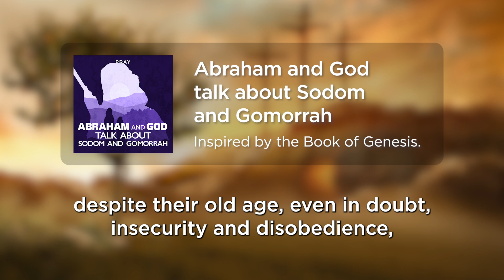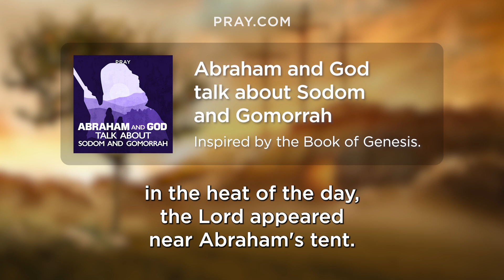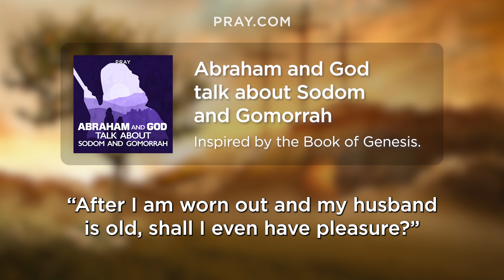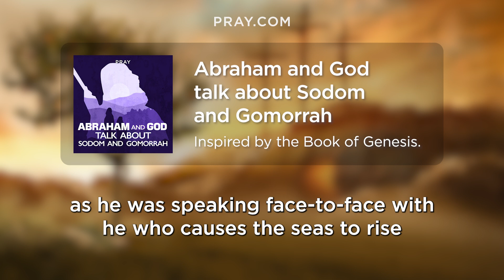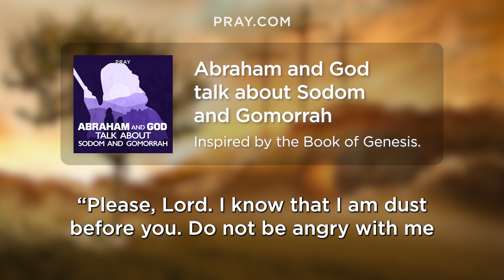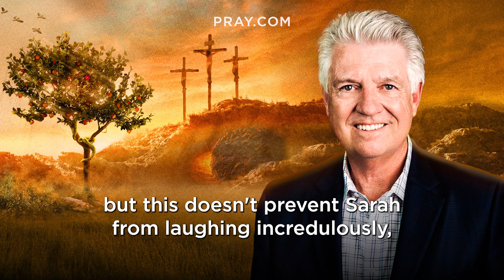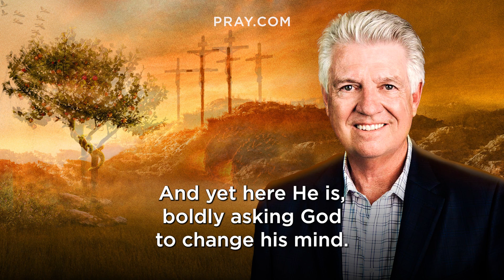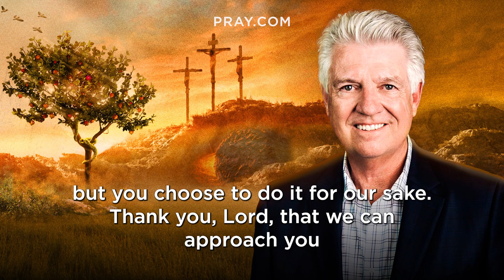11. Abraham and God talk about Sodom and Gomorrah - The Book of Genesis | Bible in a Year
In this Bible Story, God is about to judge Sodom and Gomorrah when Abraham intervenes, asking again and again if there are any righteous left in the city. God promises he will not destroy Sodom and Gomorrah if there are any righteous still living in the city. This story is inspired by Genesis 18:16-33. and learn the Bible in a Year.

God visits Abraham a third time to reaffirm His promise—that Abraham and Sarah will have a son. As He is leaving, God also lets Abraham know that His wrath is about to fall on the wicked city of Sodom and Abraham boldly and humbly fulfills his role as the righteous intercessor, pleading for the life of the innocent to not be destroyed along with the wicked.

0:00 - Bible in a Year
0:05 - Introducing Abraham and God talk about Sodom and Gomorrah
0:48 - Pastor Jack Graham Introduction
2:37 - The Abraham and God talk about Sodom and Gomorrah Bible Story
9:02 - Pastor Jack Graham Bible Story Summary

Executive Producers: Steve Gatena & Max Bard
Producer: Ben Gammon
Hosted by: Pastor Jack Graham
Bible Story narration by: Todd Haberkorn